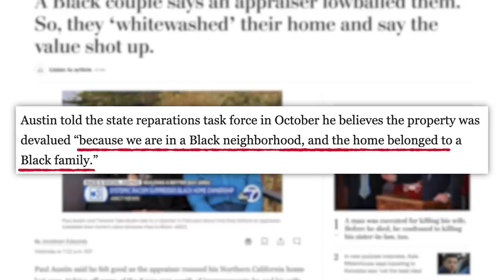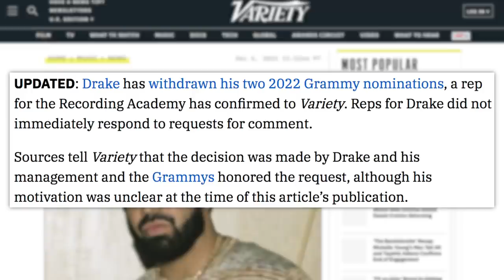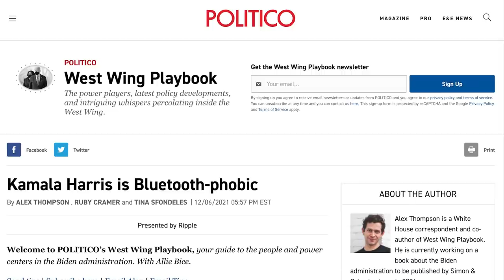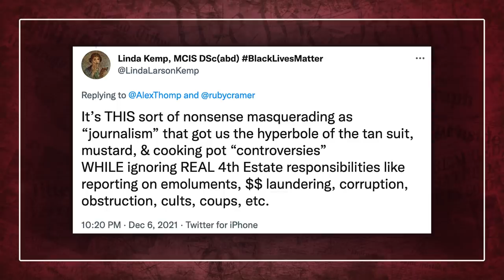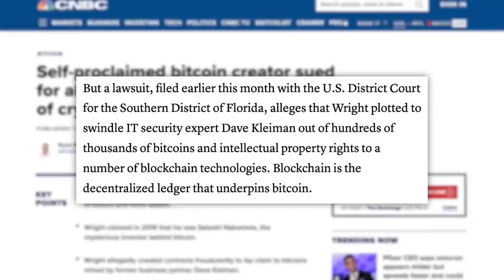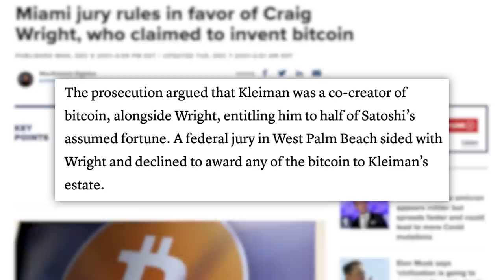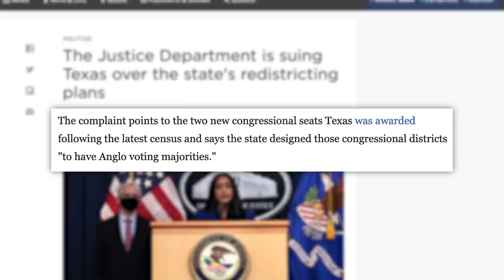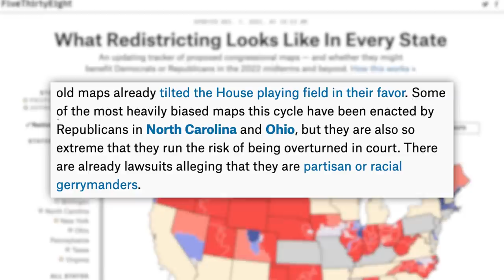WOW! Kamala Harris EXPOSED! Drake Grammys Boycott, Texas Gerrymandering & Will Our Democracy FAIL?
00:00 - S.F. Bay Area Homeowner Sues Appraiser For Alleged Racial Discrimination
02:38 - Drake Withdraws Grammy Nominations
05:52 - Politico Slammed For Piece Criticizing VP Harris For Not Using Bluetooth
08:04 - Sponsor
08:54 - Man Claiming to Be Bitcoin Inventor Wins Lawsuit Over $57 Billion in Crypto
10:51 - DOJ Sues Texas Over Redistricting Maps, Alleging Voter Discrimination
✩ TODAY’S STORIES ✩

Man Claiming to Be Bitcoin Inventor Wins Lawsuit Over $57 Billion in Crypto:

DOJ Sues Texas Over Redistricting Maps, Alleging Voter Discrimination:
Executive Producer: Amanda Morones
Edited by: James Girardier, Julie Goldberg, Maxwell Enright
Art Department: Brian Borst, William Crespo